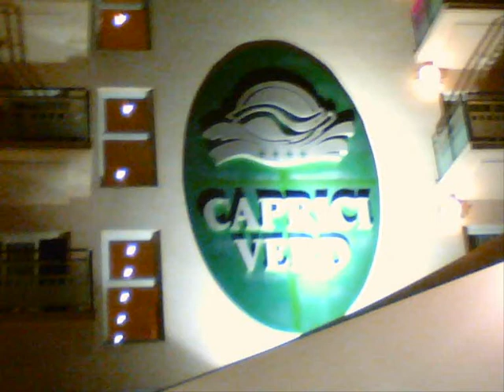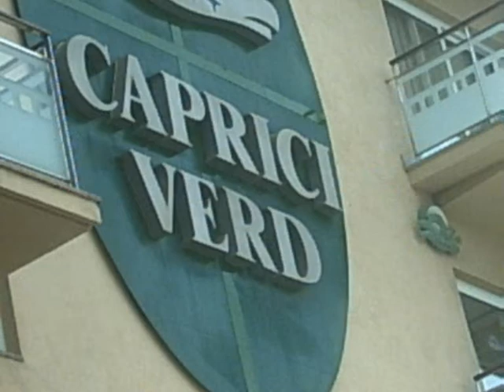caprici verd 2008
os quiero todos